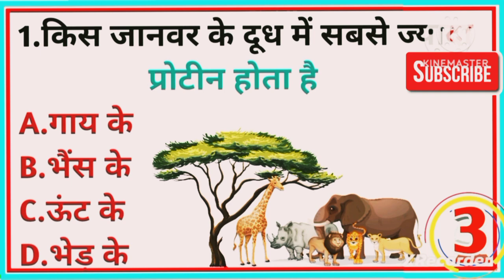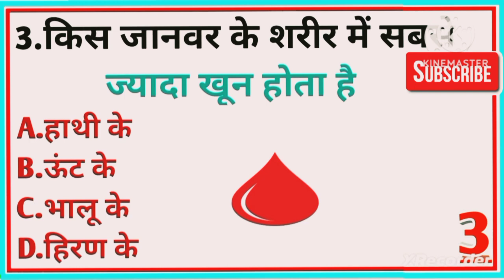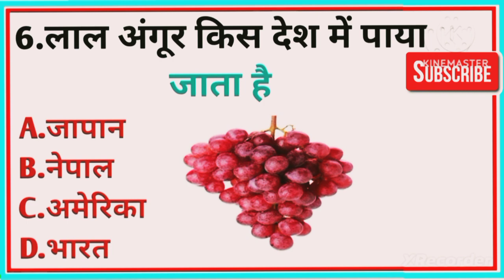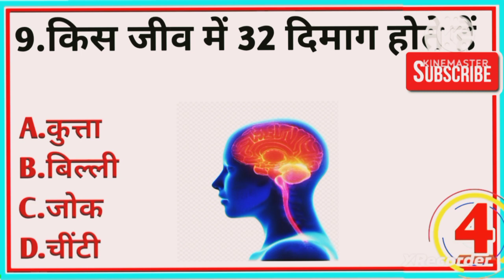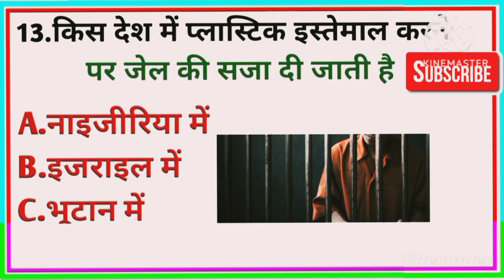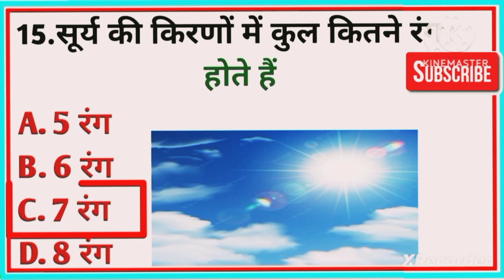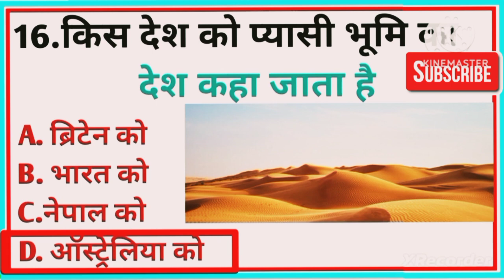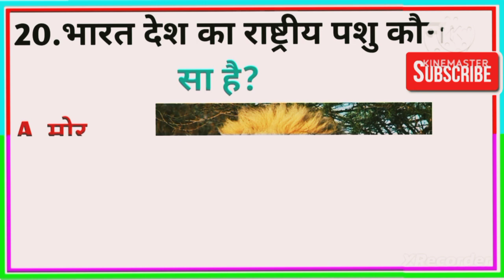Test Your Knowledge and Improve Your Skills"gktoday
English GK Quiz Centre":Test Your Knowledge and Improve Your Skills"gktoday

Welcome to English ,

GK Quiz Centre, your one-stop destination for improving your general knowledge in English. Our channel provides a fun and interactive way to learn about a variety of topics, ranging from history, science, literature, and more.👍👍👍👍👍👍👍💯💯💯💯💯💯💯💯💯💯💯💯💯💯💯

Whether you're a student, professional, or just someone who loves to learn, our quizzes and trivia games are designed to challenge and educate.

Thank you for choosing English GK Quiz Centre as your go-to source for improving your general knowledge in English!

English GK Quiz Centre":

Welcome to English GK Quiz Centre, your one-stop destination for improving your general knowledge in English. Our channel provides a fun and interactive way to learn about a variety of topics, ranging from history, science, literature, and more.

this video is downloading form